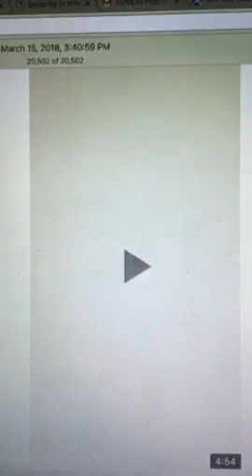Day in the life